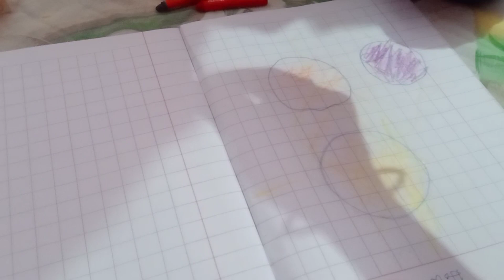मसालों को जार में भरते समय ये सावधानी बरतें/सिपर को बनाया मसाला जार/बेटे ने पहली बारH.w.किया।#2023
asslamoalaikum kaise hai aap log ummeed karti hun apsb sehatmand hoge aur safe hoge Khushal hoge aur sabhi viewers ko meri traf se ramzan mubarak and ramnavmi ki shubh kamna ..

aj ke video me masalo ko jar me bharte waqt kya savdhani rakhni chaiye aur kaise kitchen organiser ideas hoge unhe kee bare me ne btaya hai  i hope you like this video thanks

family vlog